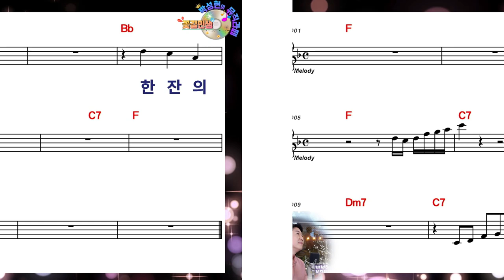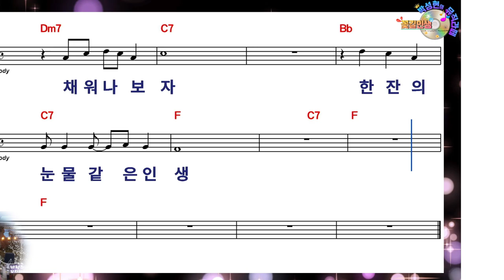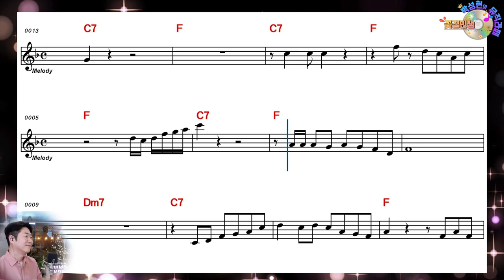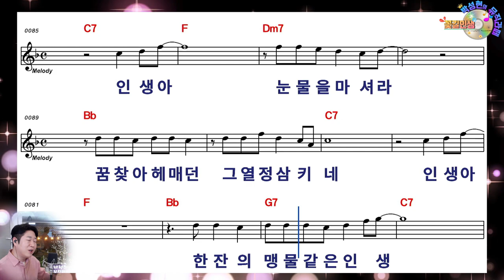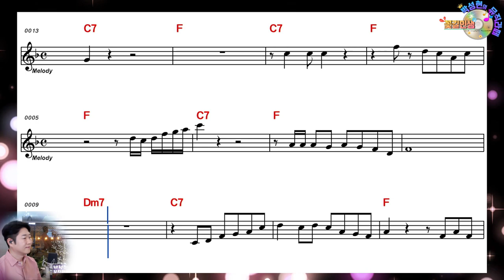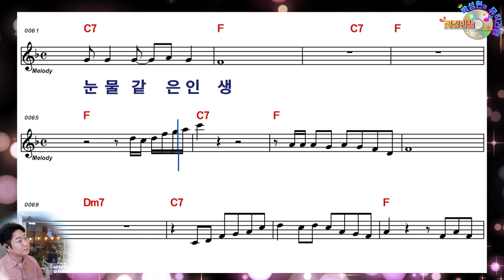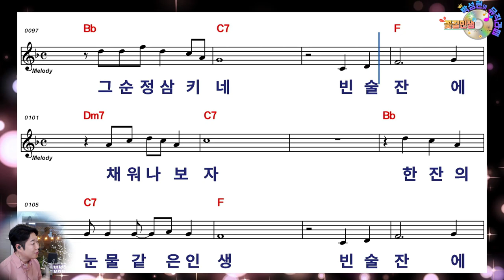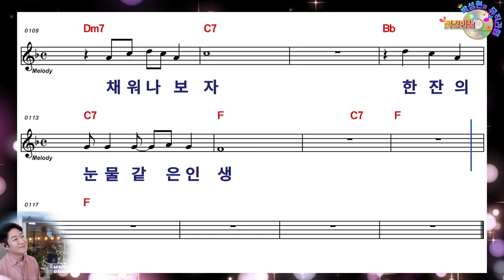[ 임영웅 ] "한잔의 인생" (원곡 이경) 10회 연속 악보보며 완곡하세요!! / 라이브커버 박성현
※※   한잔의 인생   ※※
                          작사 이차영
                          작곡 조성준
                          노래 이    경

한 세상 치고 받고 살다가 보면
그냥 저냥 살고픈 날들 있지만
세월 속 청춘을 지나
아등바등 달려오니
술 한 잔이 간절하구나
당신도 마셔 본 적 있는가
한잔의 맹물 같은 인생
인생아 눈물을 마셔라
꿈 찾아 헤매던 그 열정 삼키네
인생아 사랑을 마셔라
님 찾아 헤매던 그 순정 삼키네
빈 술잔에 채워나 보자
한잔의 눈물 같은 인생

2017년 성인가수로 데뷔